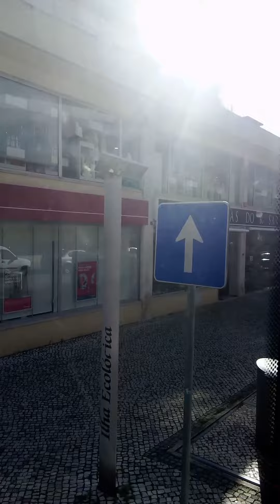Leaving Fatima, Portugal holy city. Friday November 17, 2023.